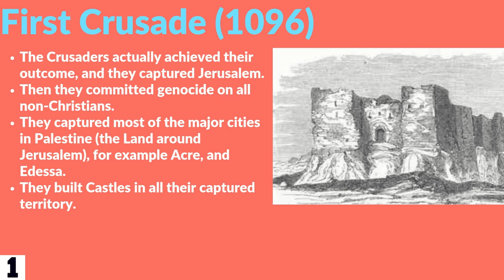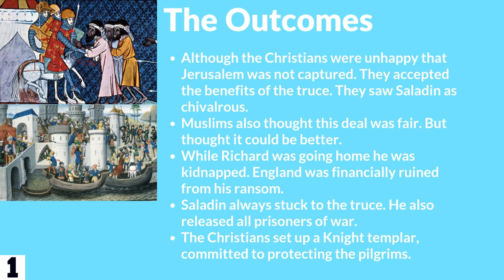Awesome History 3 - First Three Crusades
Joakim Karud